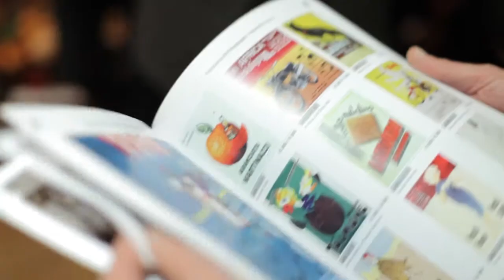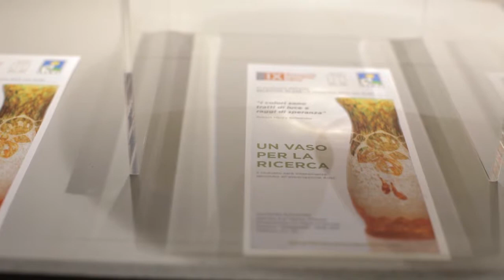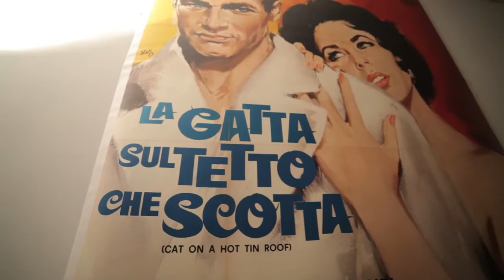Aperitivo giovedì 7 novembre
Serata di Inaugurazione delle Aste di Sabato 9 Novembre presso la Casa d'Aste Florence Number Nine.